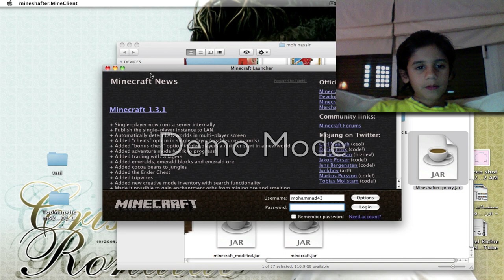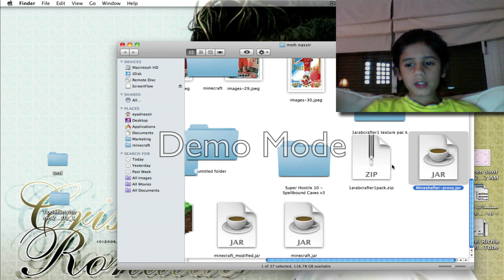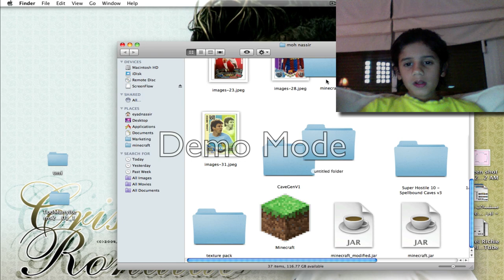Lets play MineCraft Ep.1 (Arabic)